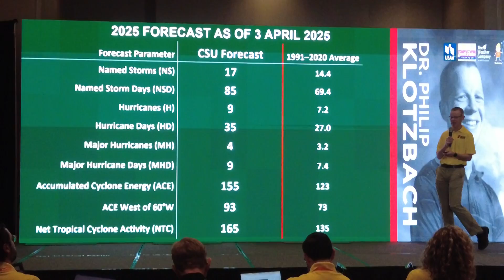The 2025 hurricane outlook, still expected to be above average according to CSU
A look at the updated forecast from CSU